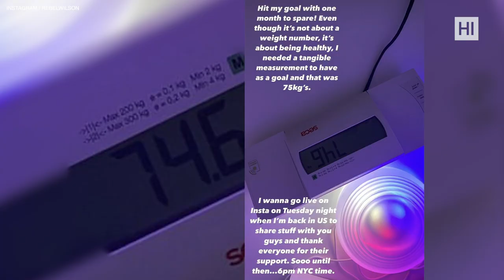Rebel Wilson’s INSANE Body Transformation (Quarantine Weight Loss)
For some people, quarantine sounds like a curse, while others turned it into salvation from an unhealthy lifestyle. Australian actor and “Pitch Perfect” star Rebel Wilson was one of those who decided to turn her life upside down. 2020 became her “Year of Health.” The star opened up and showed her true self to millions of her fans. On her Instagram account, she’s been sharing her ultimate weight loss journey.